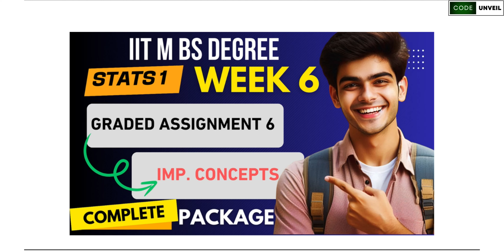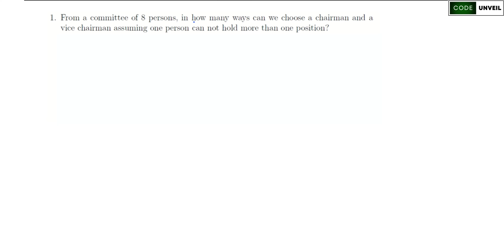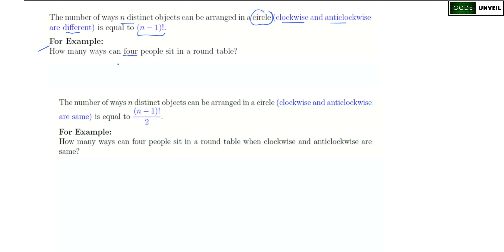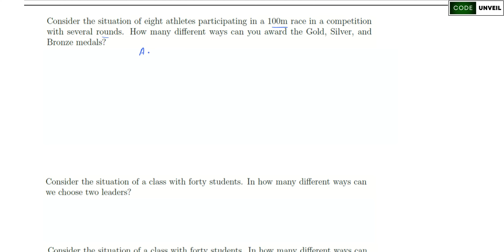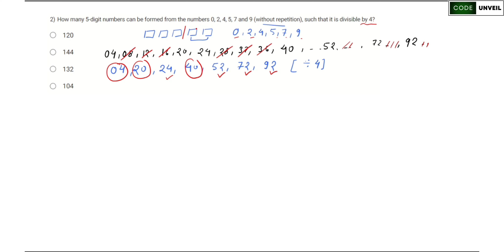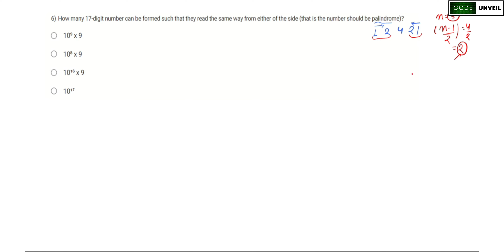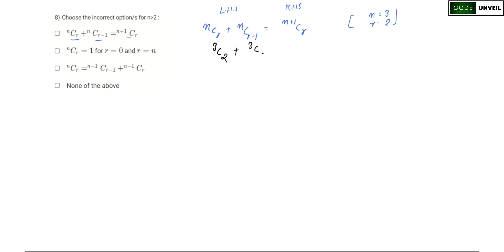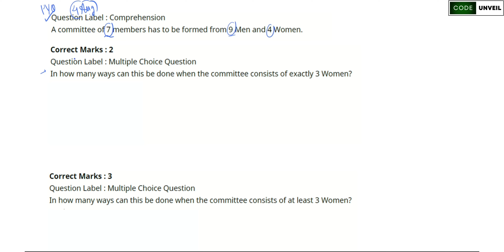Week 6 Complete Package: Stats 1 Concepts & Graded Assignment 6 Solutions | IIT Madras BS Degree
Welcome back to Code Unveil! 🚀 In this video, we’re diving into Stats 1 Week 6 of the IIT Madras BS Degree program, covering every essential concept and solving each question from Graded Assignment 6. This complete package includes a detailed explanation of the core concepts needed to understand this week's topics, followed by step-by-step solutions to the graded assignment questions.

Key concepts for Week 6 of Stats 1
Detailed solutions for Graded Assignment 6 questions
Tips for solving similar questions from past years' question papers (PYQs)
Whether you’re preparing for assignments, exams, or simply want to deepen your understanding of the material, this video has everything you need! Let's master Week 6 together!